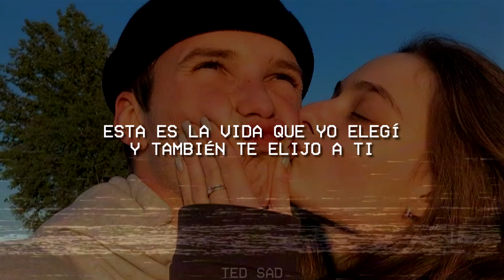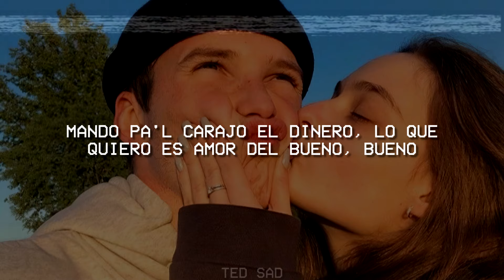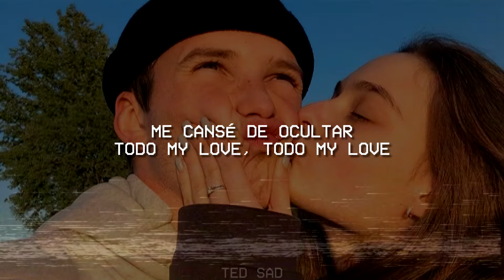Kenia OS - Todo My Love (Letra/Lyrics)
🎤 Lyrics/Letra: Kenia OS - Todo My Love

[Verso 1]
Si alguna vez dudé que te quería
Perdóname lo tonta que fui
Si alguna vez fui ciega y no veía
Te juro, me dolió más a mí (A mí)
Me confundí y andaba en la mía
La mente perdí, de aquí pa' allá, de allá pa' acá
Esta es la vida que yo elegí
Y también te elijo a ti (A ti)

[Pre-Coro]
Ya no hay duda, yo te quiero a ti
A ti, por ti yo corro
Voy y vengo, amor, tú y yo
Juntos, los dos, no importa el resto

[Coro]
Me cansé de ocultar
Todo my love, todo my love (Love, love, love, love)
Ya no quiero ocultar

[Verso 2]
Soñé que no me querías, menos mal fue una pesadilla
Mando pa'l carajo el dinero, lo que quiero es amor del bueno, bueno
Todavía no es tarde para recuperarte
Regresé pa' buscarte, que esté conmigo y nunca soltarte
Fue muy larga la espera, pero el amor sabe la manera
Vente conmigo toda la noche, que nos alumbre la luna llena

[Refrán]
Quiero hacerte sentir lo que nunca sentiste, amor
Que no voy ocultar nunca más lo que tenemo' los dos

[Outro]
A ti (K. OS, bebé)
A ti (SAIBU, SAIBU)